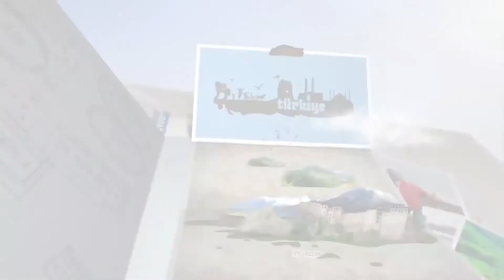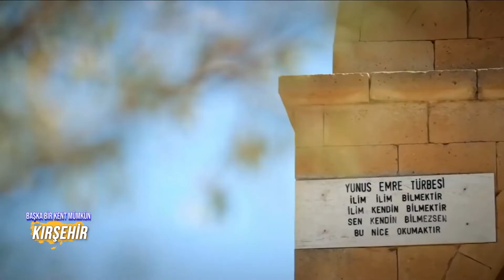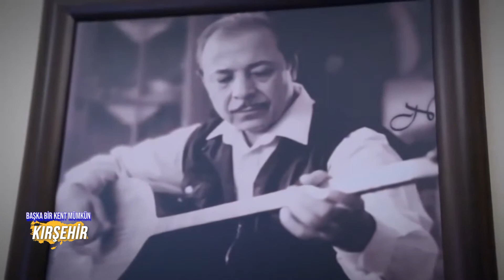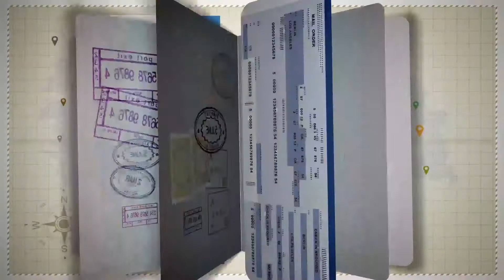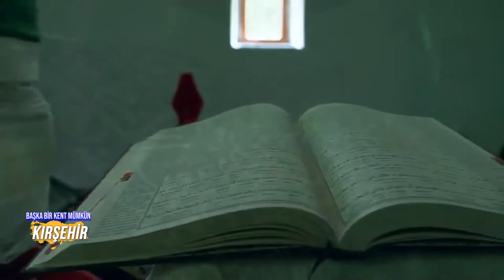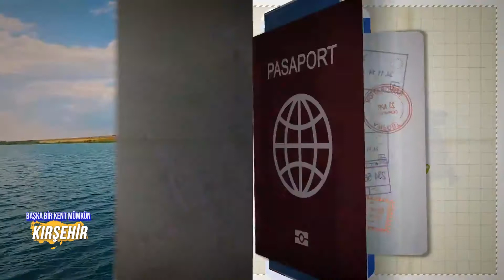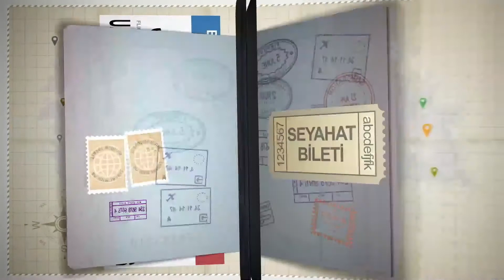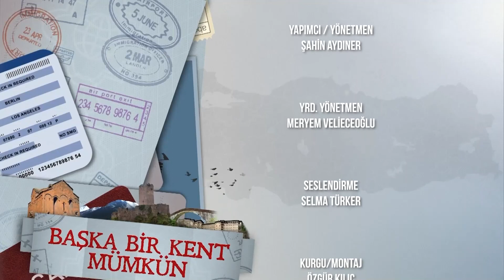44.Bölüm Başka Bir Kent Mümkün - KIRŞEHİR